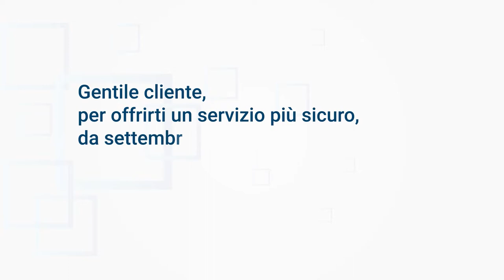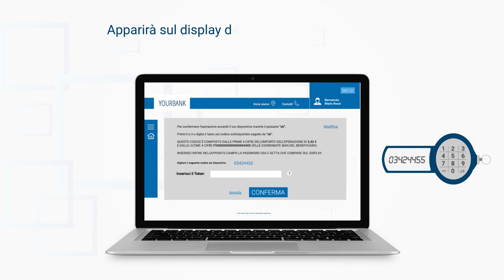Primaweb - Accesso e autorizzazione operazioni con il nuovo Token Transaction Based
La Cassa di Risparmio di Fermo, coerentemente con l'adeguamento alla PSD2, ha previsto diverse soluzioni per  l’accesso e la disposizione dei pagamenti attraverso Prima Web.
Il nuovo Token Transaction Based è dotato di un tastierino che consente la generazione di due codici, uno OTP - one time password -, l’altro collegato all'operazione da validare